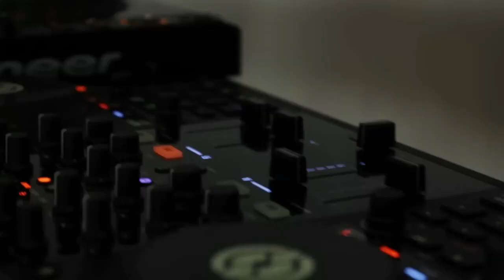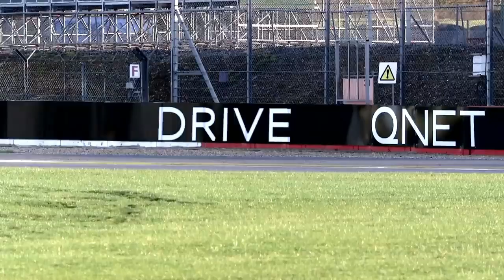A História da Montadora Marussia Motors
A segunda equipe russa, a ingressar na fórmula 1 e primeira montadora russa a fazer um super carro, isso e só um pouco da história da Marussia confiram o resto de sua história no vídeo.
O Canal Marcas e História também está no telegram link abaixo